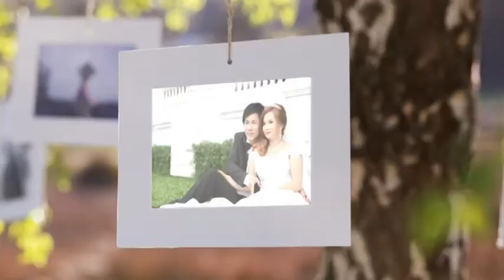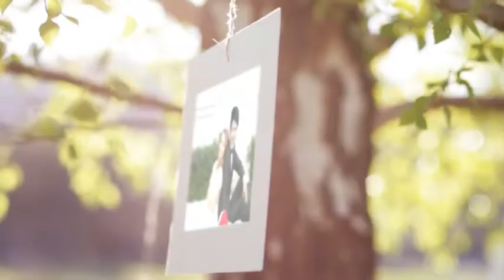COOLSOOL -Pre wedding slide 12.12 .2013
shoot on 12/11/2013 . PreWedding
(Groom = Seng soksan & Bride = Chou chantreavatey )
 Wedding = 12/12/2013

Coolsool Studio
Service:
Indoor and out door photo shoot, pre-wedding photo shoot, commercial photo, Even Photograph and graphic design.

Facebook :-Facebook.com/coolsool,soolcool,coolsool sok ,soolfashion cool

Location: #89, St.63, Sangkat Phsar thmey II, khan Daunpenh, PP